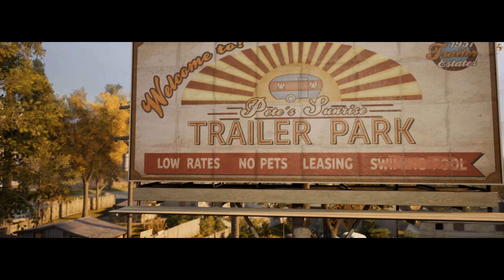THE PLOT THICKENS! - A Way Out Walkthrough Pt.6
A Way Out Gameplay Walkthrough by @DionDoes